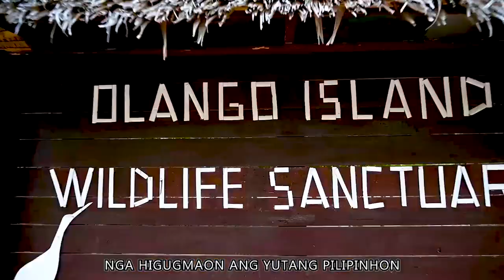Lapu Lapu, Bayani sa Tanan Official Music Video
Official Tourism Video of the City of Lapu-Lapu